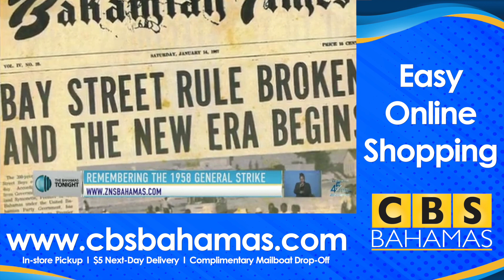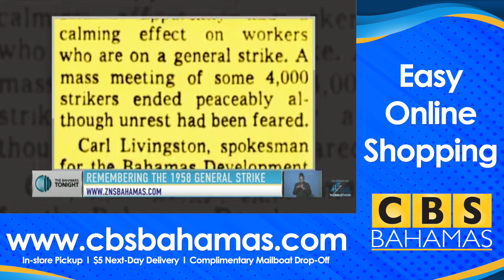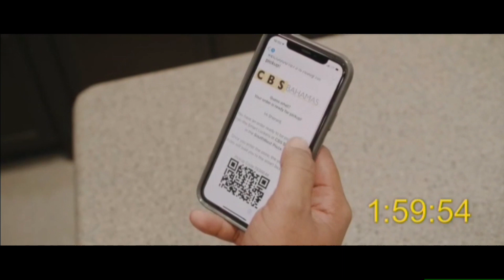Remembering The 1958 General Strike